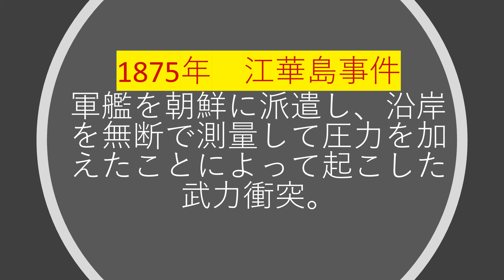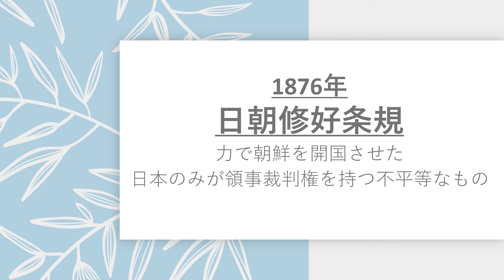2分で学習！中学歴史（54）近代的な国際関係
2分で学習！
中学歴史
（５４）近代的な国際関係